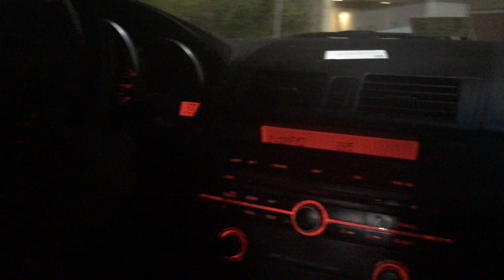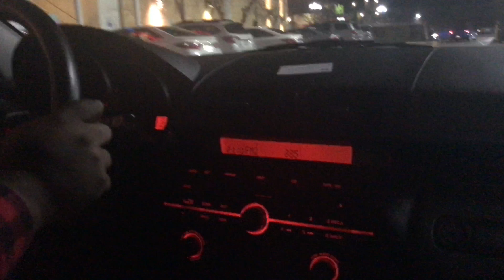TNN&RawVantrez|Internet Warrior The Mortal Kombat Edition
Check out the Internet warrior on Snapchat PapiVantrezSnap buy it